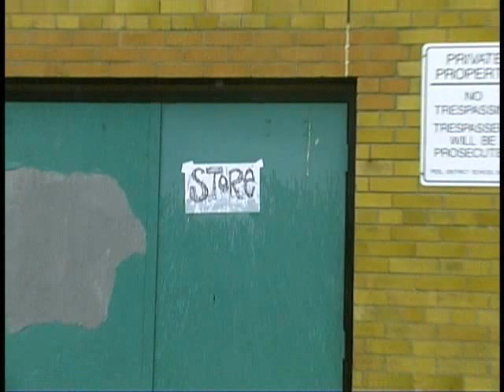How to be a Gang$ta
This is a video made by 2 students and its AMAZING. they made it for a school project but it has taken our school by storm. kids are fiending to watch this. its the HOTTEST thing on the web right now. okay maybe not THE hottest but still its fresh off the cd burner and onto the web.